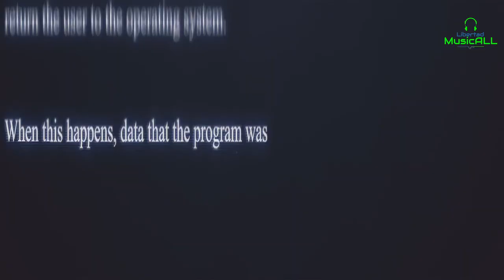🎧 Álamo Radio – Otro sol | Música | Rock alternativo 2023 | México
Hoy os queremos compartir a un grupo llamado Álamo Radio con su canción llamada “Otro sol“. Esperamos que disfrutéis con este grupazo que os traemos en esta ocasión. Gracias a la banda por dejarnos compartir su talento y a vosotros por el apoyo a las bandas emergentes del panorama mundial. Os dejamos una bio del grupo para que los conozcáis un poco más.

Formados en el año 2016 en Villa De Santiago, parte de la Zona Metropolitana de Monterrey, México.

ÁLAMO RADIO surge con el objetivo principal de contribuir mediante buena música a las canciones del rock en español. Su estilo se define como pop rock alternativo potente y particularmente influenciado por los sonidos de la década de los 90s: Post-grunge, britpop, rock alternativo, etc.

Entre 2018 y 2019 lanzan sus primeros 3 sencillos y comienzan a presentarse en diferentes recintos del área metropolitana de Monterrey. Posteriormente en 2021 comienzan a trabajar en una multitud de temas los cuales serán lanzados entre 2021 y 2022.

ÁLAMO RADIO está actualmente conformado por JUAN JOSÉ ROCHA (batería), VICTOR IVÁN PÉREZ (bajo y segunda voz), ARTURO MÉNDEZ (guitarra rítmica), EDUARDO MÉNDEZ (guitarra solista) y JUAN CARLOS BUSTOS (voz principal).

ÁLAMO RADIO presenta 'OTRO SOL', su primer sencillo y video musical del 2022. Otro sol es "una carta buscando el perdón, una invitación a comenzar de nuevo y escribir una nueva historia entre dos".

Musicalmente se encuadra en el concepto de rock alternativo, combinando una melodía de guitarras procesadas tipo post-punk sobre una sección rítmica 'dance rock'.

OTRO SOL fue grabada durante Mayo de 2021 en Sound Station Studios (antes Audio Experts) en Monterrey, Nuevo León y producida por Mario Daniel Sánchez. Viene acompañado por un video musical rodado en Agosto de 2022, realizado por Charly Méndez.

AGRADECIMIENTOS

Luces provistas por Jorge "Coke" Moya.

Espacio de filmación provisto por Willy Sánchez.

Agradecimientos especiales a: Damián de Jesús Pérez Kassé Peña Bárbara Aguirre Milagros Marroquín Chewin Silva

Rodado en Los Fierros, Villa de Santiago, Nuevo León, México. 20 de agosto de 2022.

CONTACTO